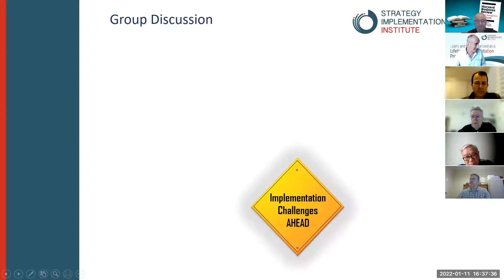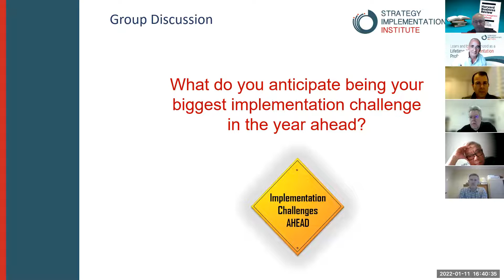January Monthly meeting Part Two